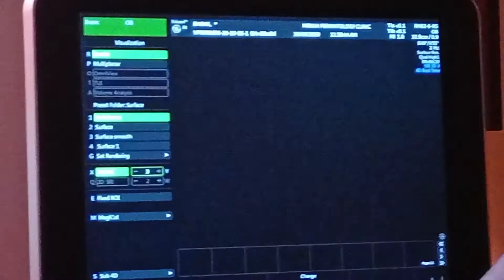Mukbang, maternity shoot, UTZ and more...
We are enjoying the pre-bilar days until our little one comes out in Gods time. BIG thanks to te Vanz and John for the GOpro and the Mobile Gimbal that we used for vlogging. God Bless guyss!!!